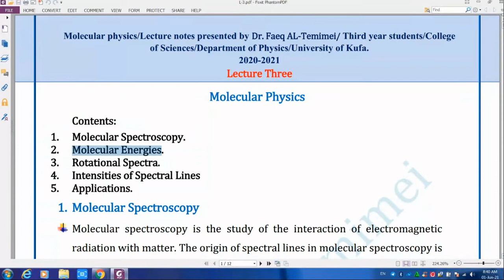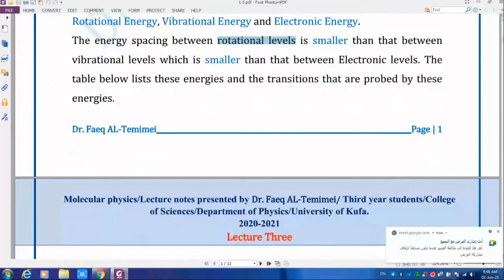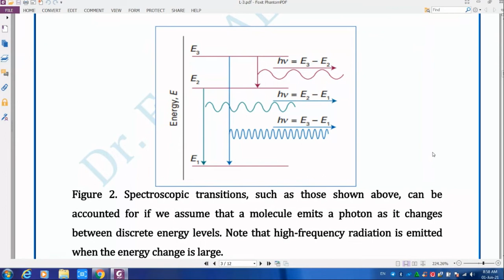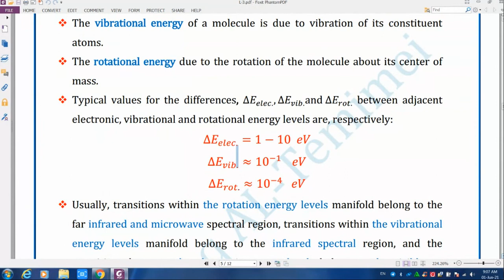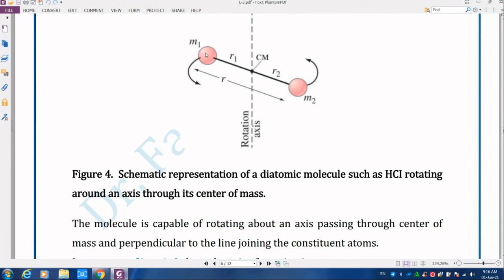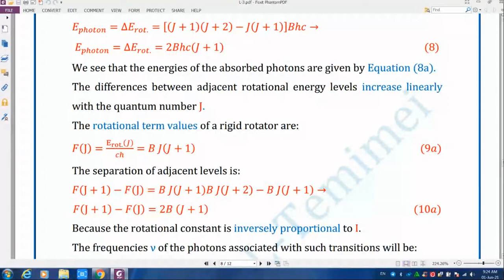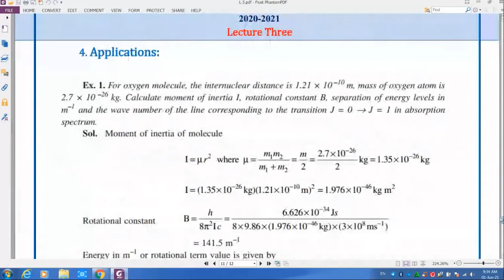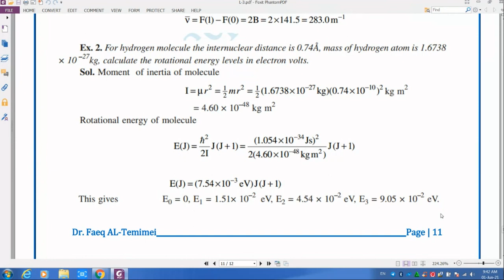GP-Molecular Physics: Lecture (3) Molecular Spectroscopy, Molecular Energies, Applications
Molecular Physics Lectures for the Physics department, General Physics Branch [Third Stage] - Faculty of Sciences / University of Kufa